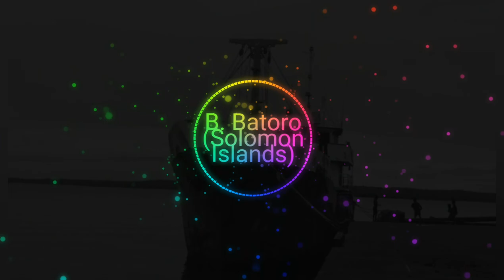B.Batoro - Nigua Na Wheelbarrow 𝐁𝐫𝐨𝐤𝐞𝐧 𝐒𝐡𝐮𝐭𝐭𝐞𝐫 𝐏𝐫𝐨𝐝𝐮𝐜𝐭𝐢𝐨𝐧